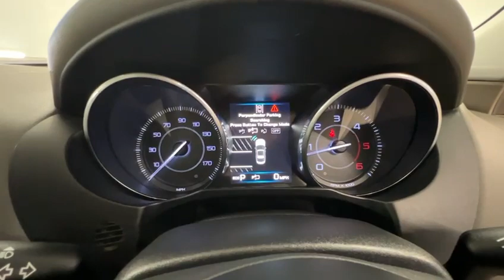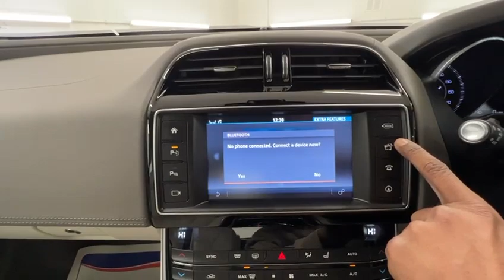Country Car Barford Warwickshire Jaguar XE Low Miles